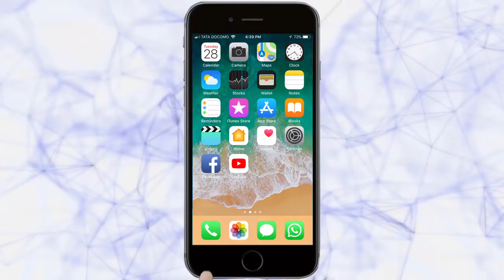देश विदेश-Belgaum News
|तरुण भारत |desh videsh news in belgaum|